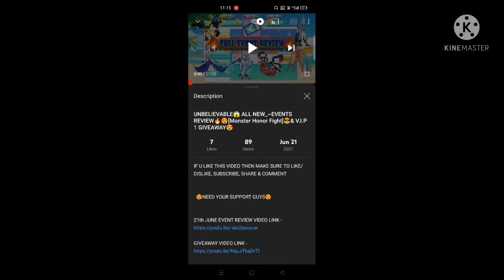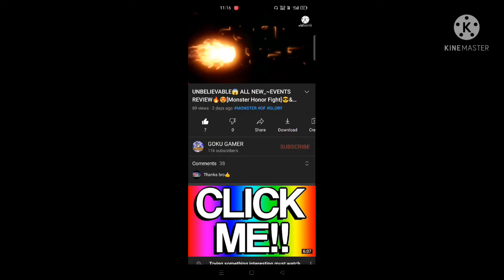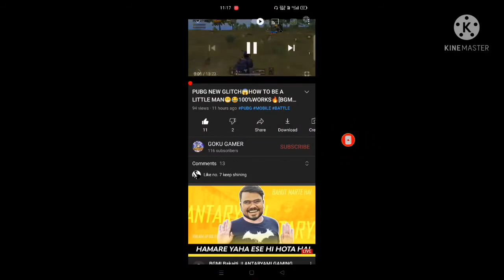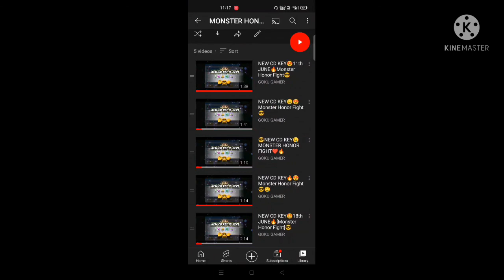UNBELIEVABLE😱AWSOME_~EVENTS😍REVIEW🤩[Monster Honor Fight]😎||GOKU GAMER🔥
ING : GØKÛ

ID : 2750542

SERVER : S174 Ampharos